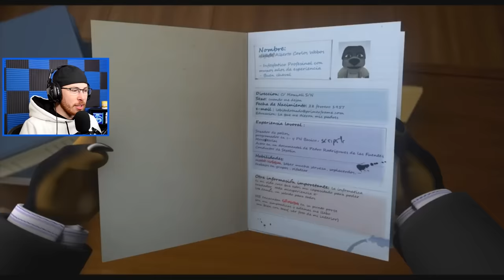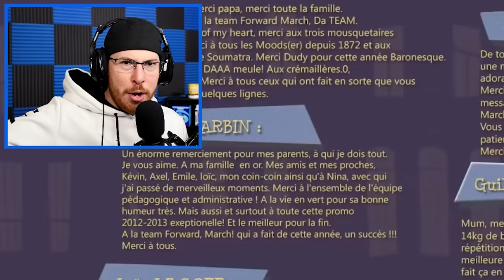I Found The FUNNIEST Animations on YOUTUBE!